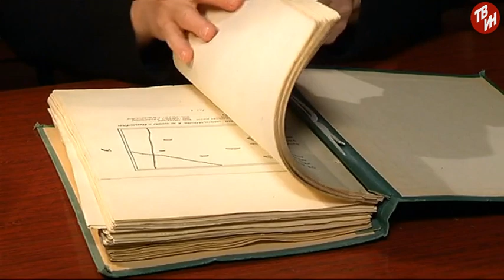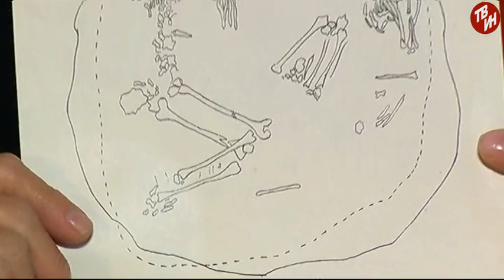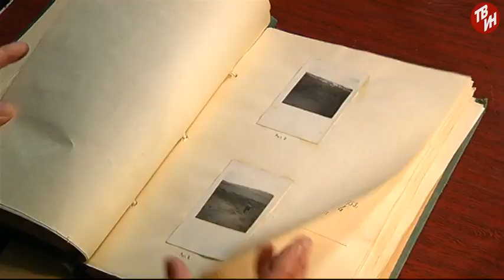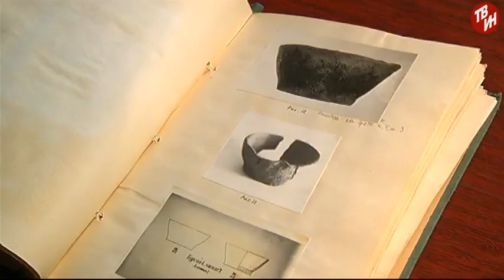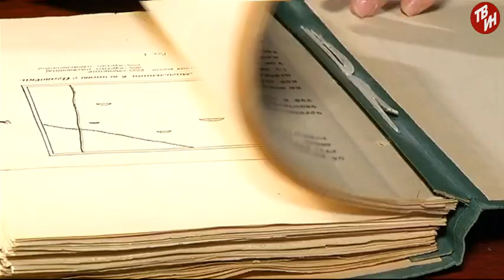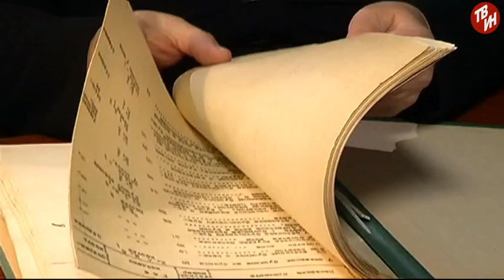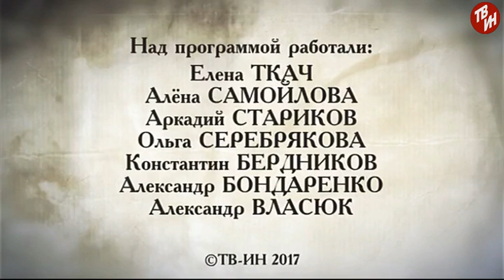Музейные реликвии Магнитогорский Краеведческий музей Эфир: 13-10-2017 Загадки солнечных курганов